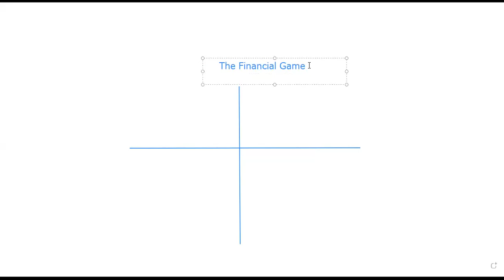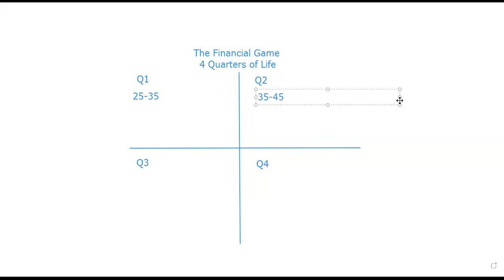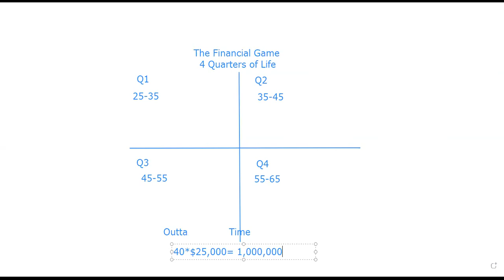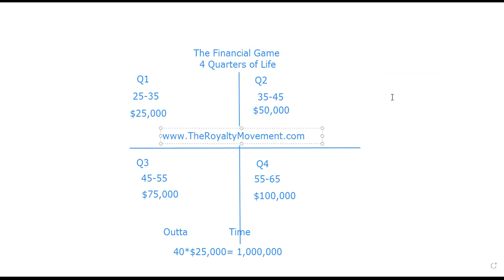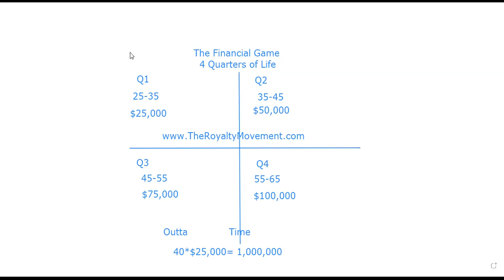The 4 Quarters of Life May SCARE You Into SUCCESS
Unlock the secrets of financial success with "The 4 Quarters of Financial Life Explained." This video breaks down life's financial journey into four pivotal quarters, offering key strategies to set you on the path to prosperity. Are you playing the financial game to win? If not, here's how to FIX IT! Discover how to maximize your income, manage your investments, and strategically plan for retirement. Don't let fear or lack of knowledge hold you back—learn about essential tools like the W4 and 2024 tax tips to optimize your financial health.

If you want access to life-changing financial strategies, join the ranks of successful network marketers now. Take control of your financial future; start investing in yourself today. Empower yourself with the knowledge to retire on your terms, not theirs. Join Now and transform your financial game!

CHAPTERS:
00:00 - The Four Quarters of Life
02:17 - The First Quarter of Life (25-35)
03:15 - The Second Quarter of Life (35-45)
04:13 - The Third Quarter of Life (45-55)
05:21 - The Fourth Quarter of Life (55-65)
06:32 - Overtime (65+)
12:27 - Why You Should Invest
13:59 - Money Management Each Quarter
18:34 - Financial Goals for Each Quarter
26:54 - Maximize Financial Strategies
30:11 - Understanding the Financial Game
31:35 - Q&A Session
32:40 - Ashley’s Perspective on MyEcon System

Need assistance with taking your credit to the next level? Consider these options...

👉🏾Wanna learn how to fix your own credit & finances from A-to-Z like THOUSANDS of others have done (Dispute Letters + ongoing support included): Get started here Today

👉🏾Prefer Done-For-You Credit Restoration Service and you're ready to get letters mailed out on your behalf ASAP?